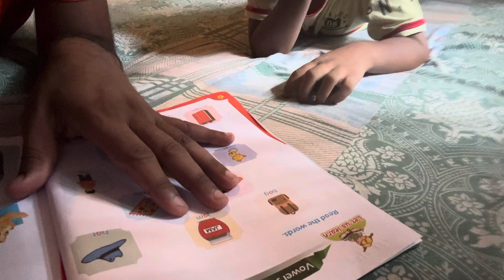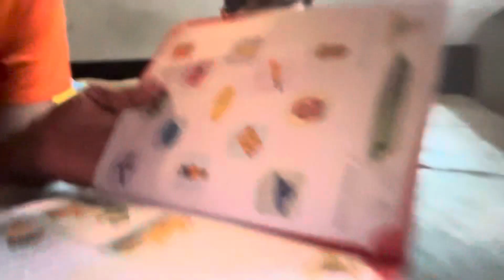Dhruv’s Study time | Dhruv bahut intelligent hain 😂